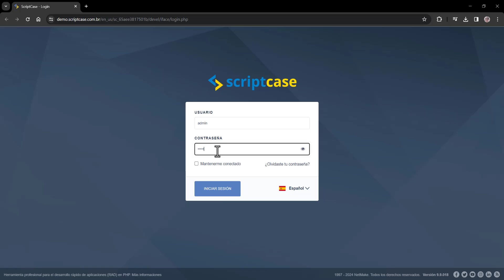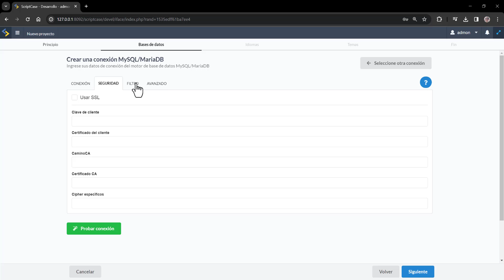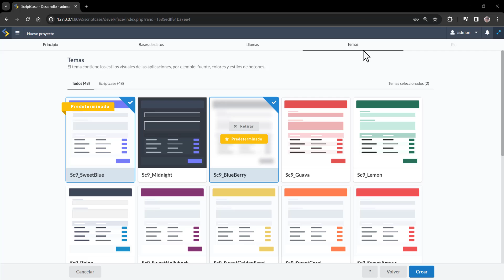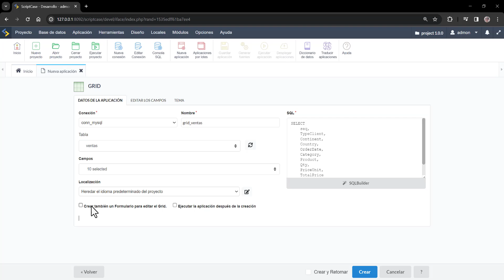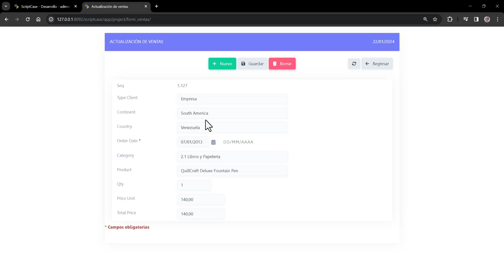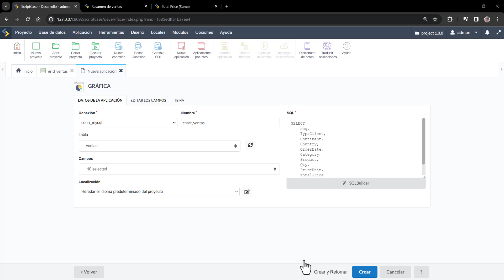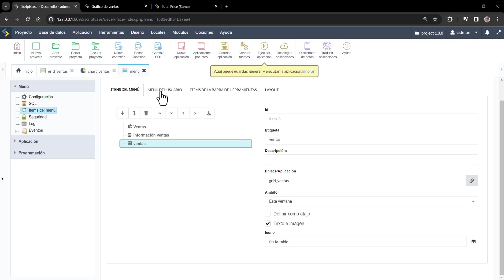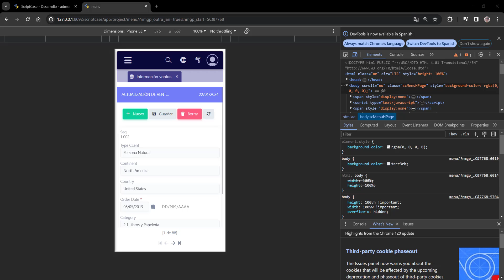Scriptcase - Primeros pasos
Bienvenido a Scriptcase, dile hola al desarrollo eficiente, conozca la herramienta low-code de desarrollo web más eficiente del mercado y crea sistemas web completos integrados con Business Intelligence en minutos!

¿Dudas? Entra en contacto y gana un cupón code de descuento de Scriptcase.